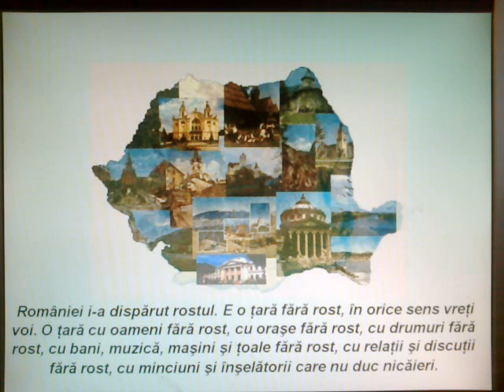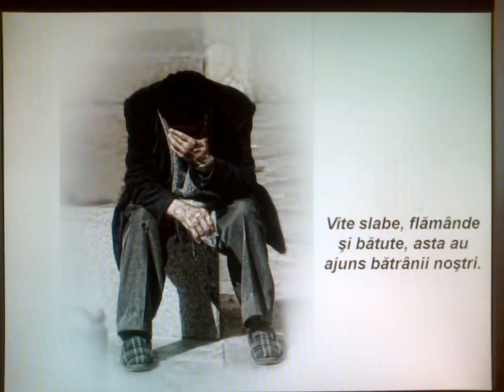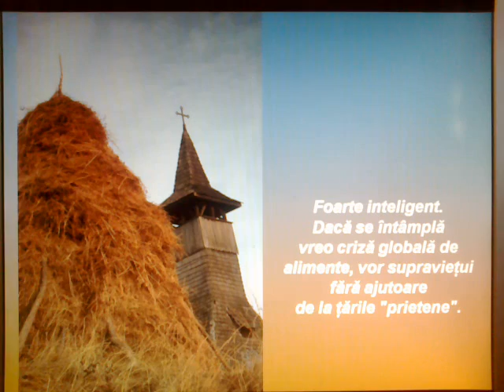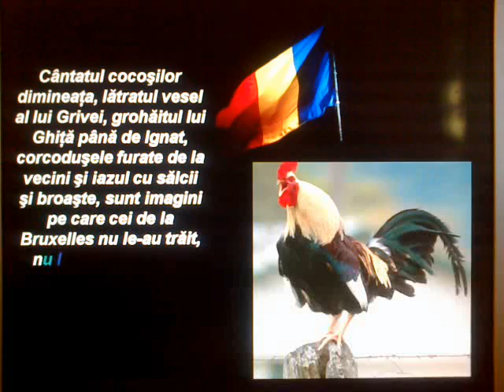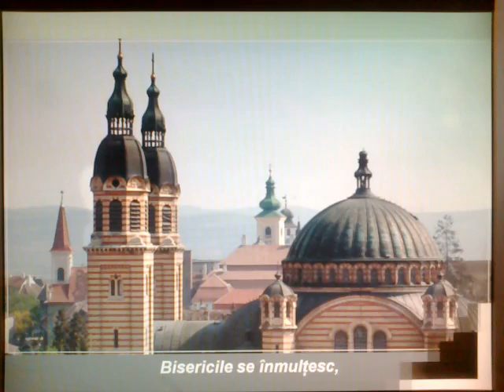Rostul nostru (scris si prelucrat de o prietena virtuala)